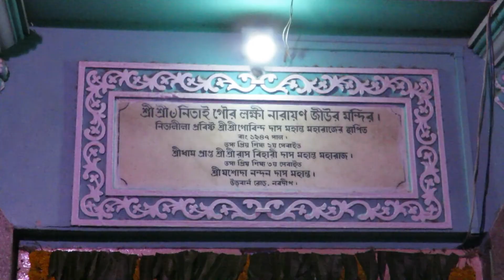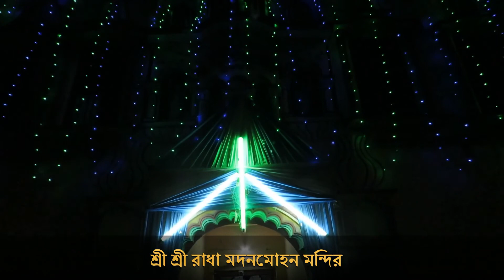নবদ্বীপ ও মায়াপুর ইস্কনের ঝুলন উৎসব 2019 II Jhulan Yatra 2019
নবদ্বীপ ও মায়াপুর ইস্কনের ঝুলন উৎসব :আজ আমরা দেখবো নবদ্বীপ ও মায়াপুর ইস্কন মন্দিরে ঝুলন উৎসব কেমন করে পালন করা হয়. নবদ্বীপ শ্রী শ্রী চৈতন্য মহাপ্রভুর জন্ম প্লেস তাই এখানে ঝুলন উৎসব একটা আলাদা রং পাই .মায়াপুর ইস্কন মথ এর ঝুলন উৎসব দেখলে আপনার মন ভোরে যাবে .